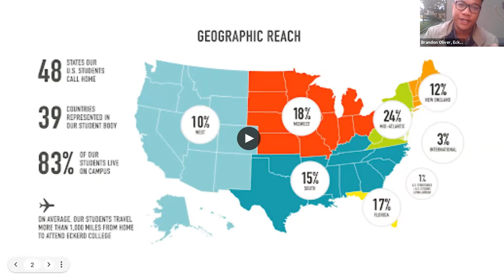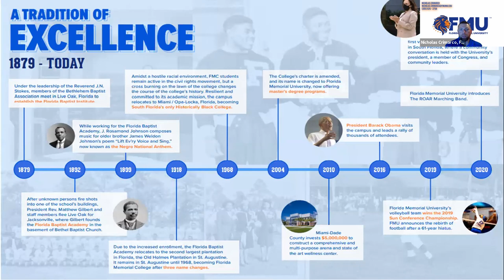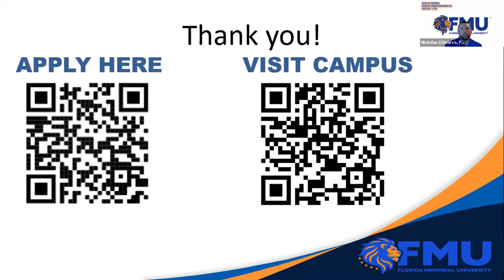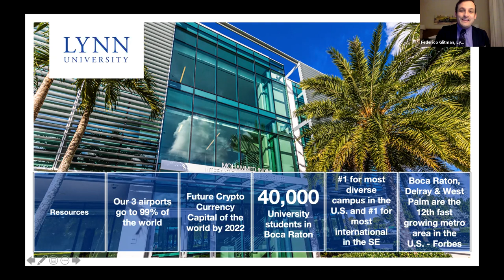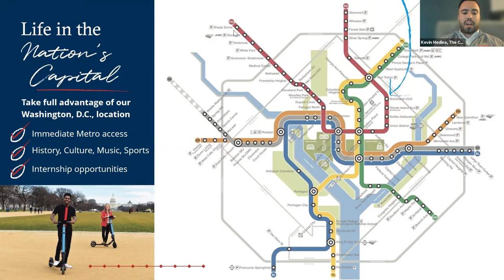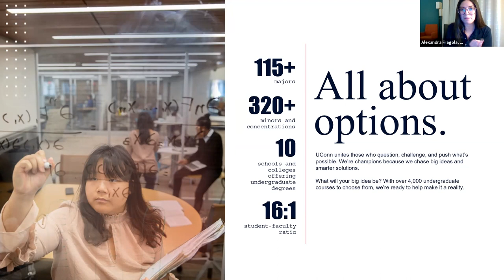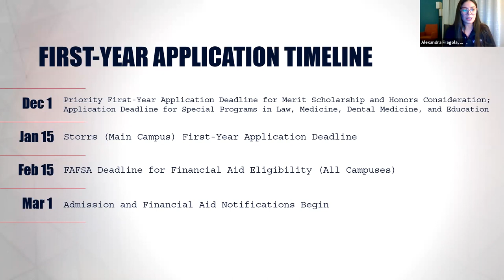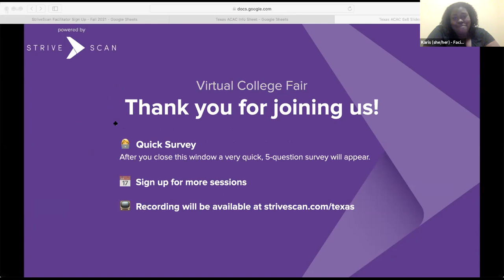Session B5 - Texas ACAC Virtual College Fair - October 27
In this session, you will hear from the following institutions:

Eckerd College
Florida Memorial University
Keiser University Flagship Campus
Lynn University